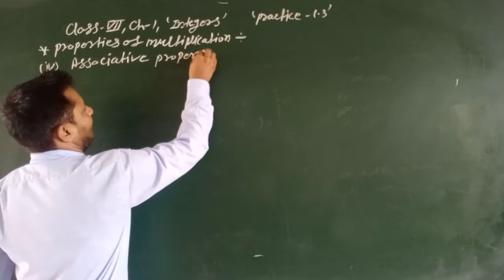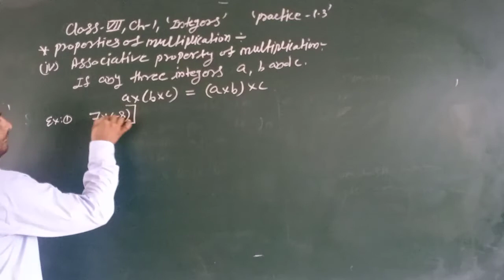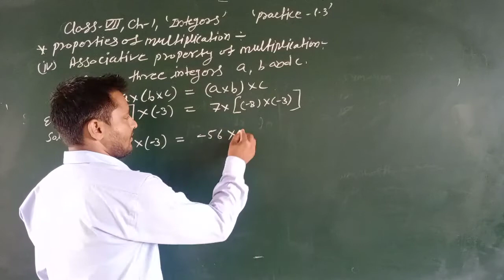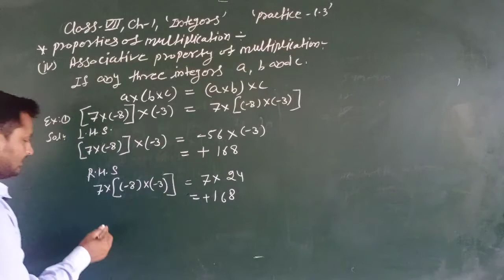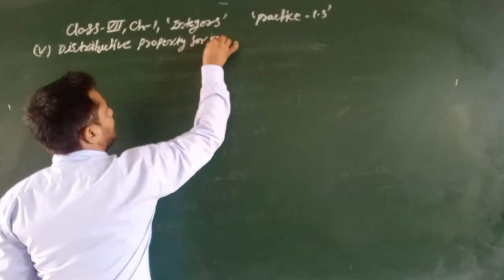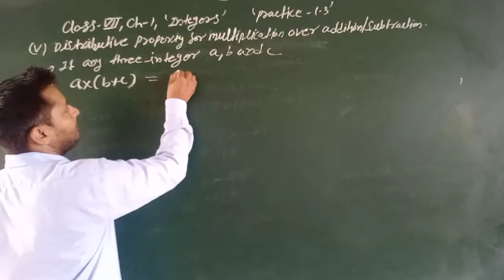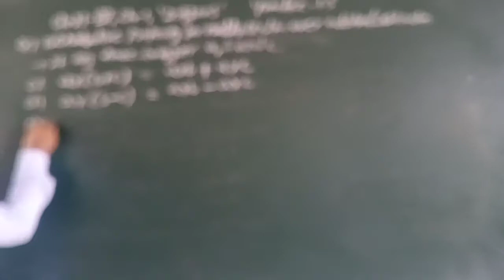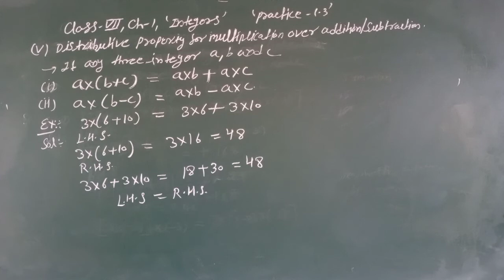Class 7th Maths Chapter 1st Integers Part 11 ENGLISH MEDIUM GALAXY ACADEMY KATHUMAR NCERT CBSE RBSE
Class7th Maths Chap.1st"Integers" Part11th ENGLISH MEDIUM GALAXY ACADEMY KATHUMAR